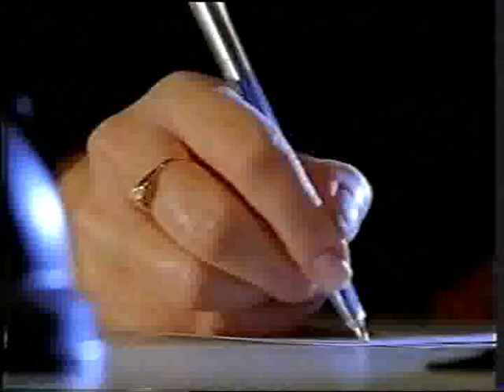DVD VIDEO RECORDER 14 3546